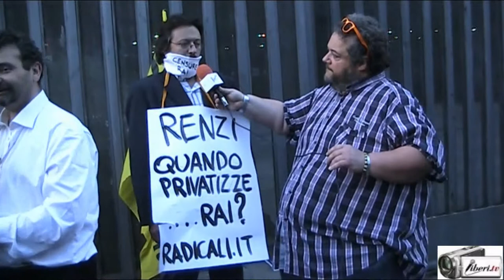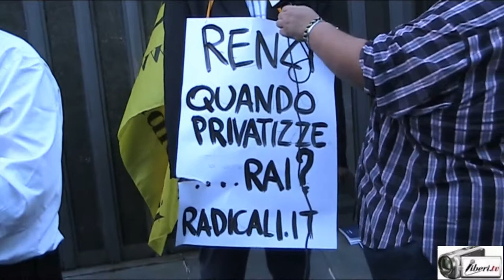Alessandro Massari (Radicali Italiani) - Fuori i partiti dalla TV di Stato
Privatizzare la RAI - Manifestazione silenziosa del mondo liberale.
25 Settembre 2014 - Roma, Viale Mazzini 14.

Lo Stato ci obbliga a pagare il canone RAI per un presunto servizio pubblico che gestisce con costose logiche di lottizzazione. Il canone RAI ci obbliga ad acquistare un prodotto che non abbiamo scelto, di scadente qualità, dove logiche politiche, sensazionalismo e gossip prendono il posto dell’informazione e della cultura. Non si pratica giornalismo di inchiesta, né approfondimenti sugli scenari internazionali, né programmi culturali di qualità.

Si tratta qualsiasi argomento riportandolo, sempre e comunque, a propaganda governativa e dei pochi soggetti che sono considerati opposizione utile al sistema politico. In compenso, siamo costretti a pagare per gli esorbitanti stipendi di compiacenti giornalisti, conduttori ed ospiti, mentre il Ministero del Tesoro, per far quadrare i conti, ci aumenta le tasse con la fiscalità generale.

A fronte di questa estorsione, di un tale sperpero di soldi, del controllo assoluto dello Stato e della politica sull’emittenza pubblica e del conseguente stato comatoso dell’informazione, tutto il mondo liberale si ritroverà riunito dopo molti anni, per chiedere al presidente del Consiglio Matteo Renzi:

 - la privatizzazione della Rai per un sistema televisivo aperto alla concorrenza e agli investimenti privati e, di conseguenza, l’abolizione del canone.